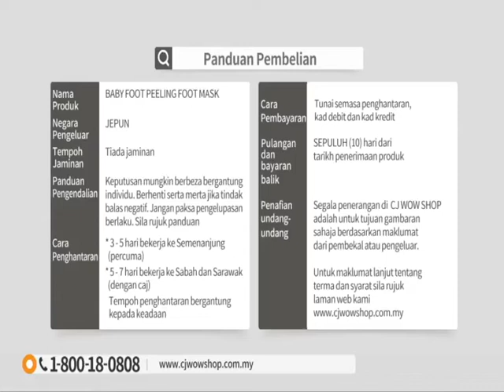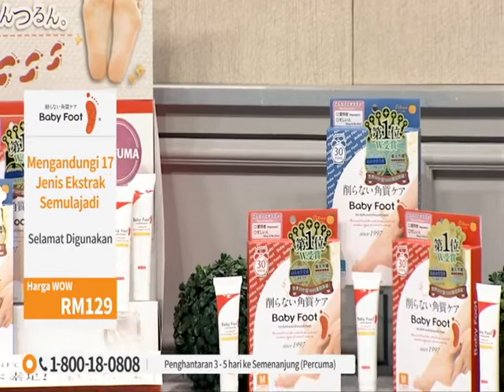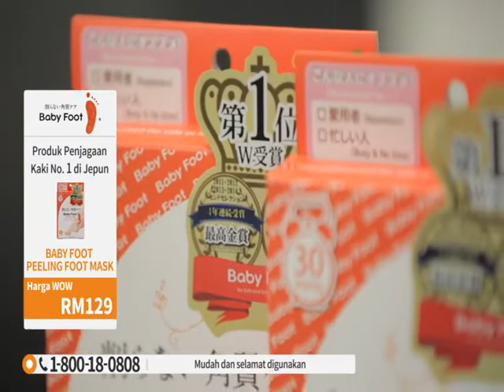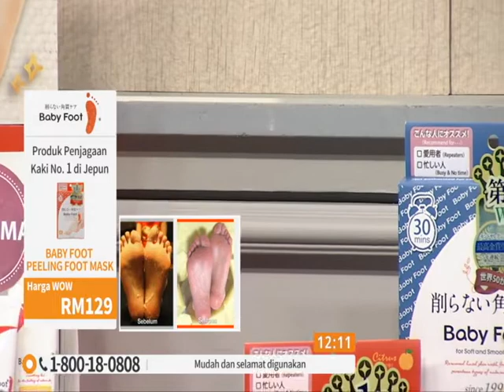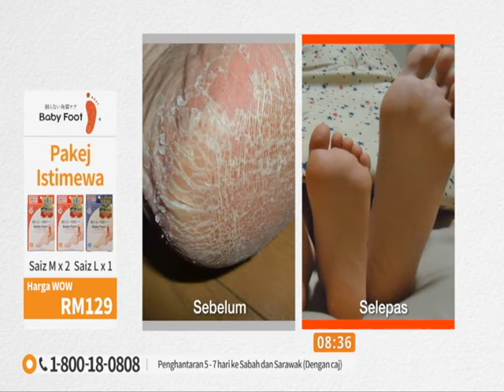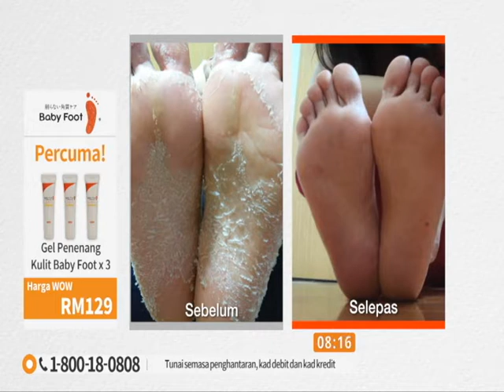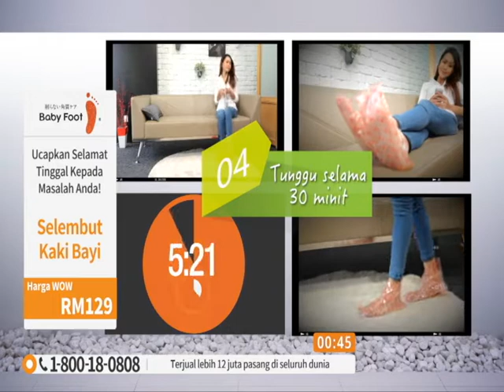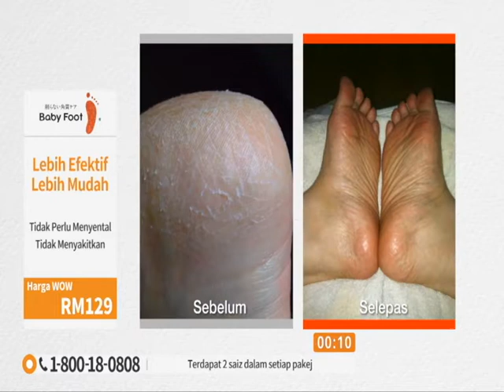BABY FOOT Peeling Foot Mask